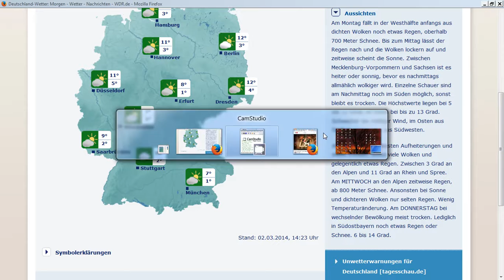2.3.2014 huge RING haarp GEOENGINEERING weather NWO radar anomalies sat24 meteox wetter manipulation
2.3.2014, 2.3.14, 2. march 2014, 2-1-2014,